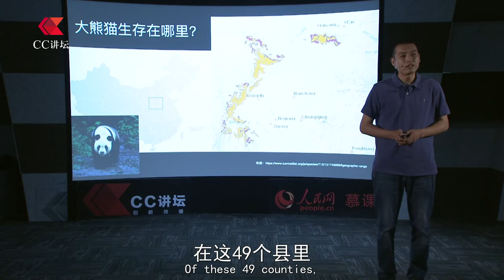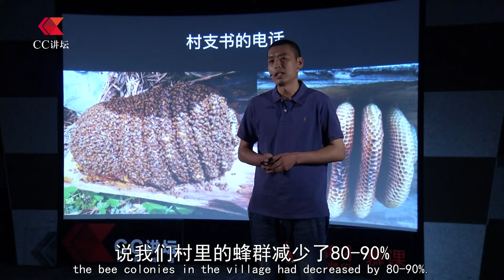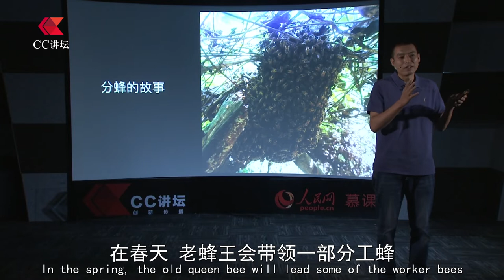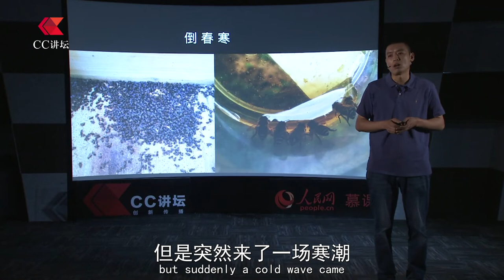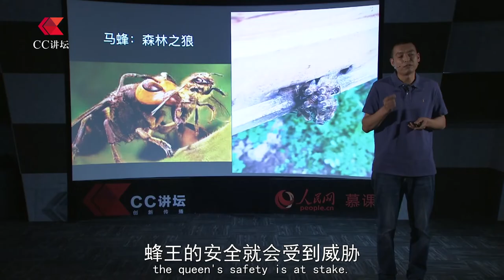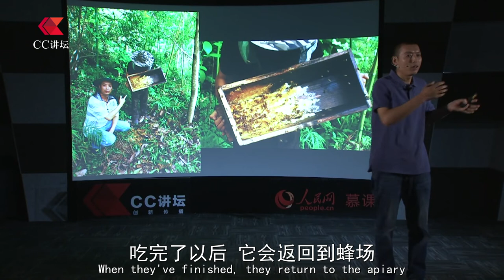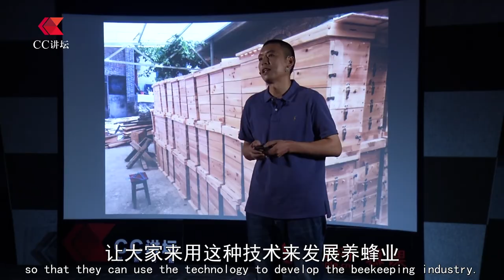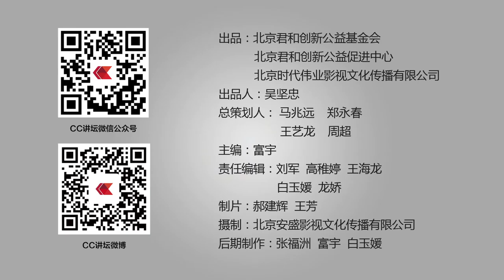张玉波：守护大熊猫的小蜜蜂The little bee guarding the giant panda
ZHANG YUBO
Doctor of Beijing Forestry University,
 founder of Cat Bear Valley Family Farm In order to protect the giant panda, I changed from a doctor of ecology to a keeper in the mountains.Their decentralized organization, modular management, high division of labor and collaboration, and queen bees... their magic is far beyond my imagination. They let the villagers of the protected area remove their poverty hat and protect their homes and the giant pandas together with the villagers.